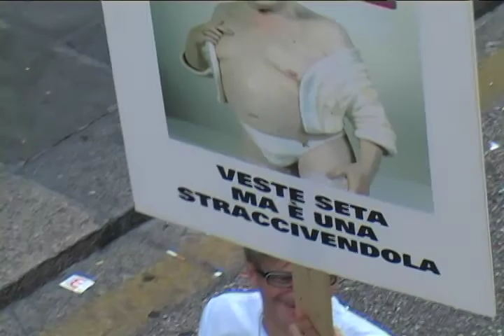GAY PRIDE GENOVA 2/3 27 GIUGNO 2009